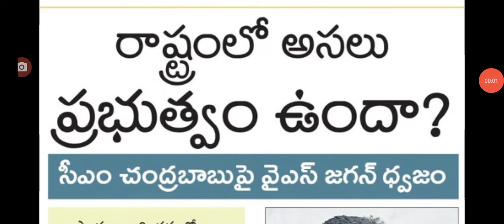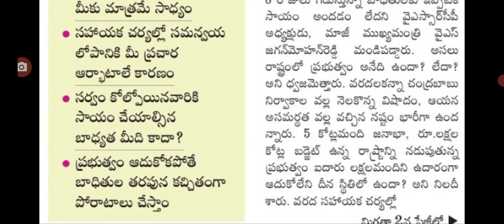రాష్ట్రంలో అసలు ప్రభుత్వం ఉందా జగన్ సంచలన ఆరోపణ ap ex CM jagan press meet.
Hello everyone today update is AP ex CM jagan press meet on floods.@malupdates